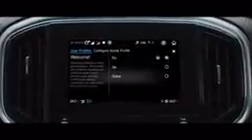The All-New Scorpio-N with AdrenoX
The All-New Scorpio-N with AdrenoX @Mahindra

Automotive
Commanding on the outside. Understanding on the inside. That's

Daddy. With the advanced technology of Adrenox, set your own sense

style.

All-New Scorpio-N. The BigDaddyOfSUVS

Transcript

SHOW TRANSCRIPT